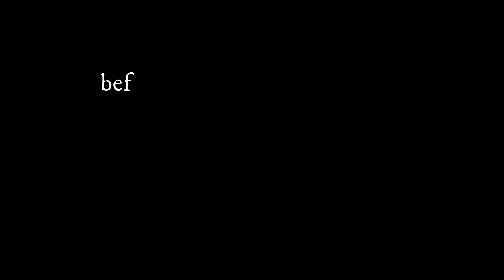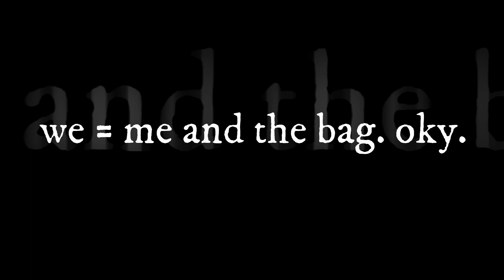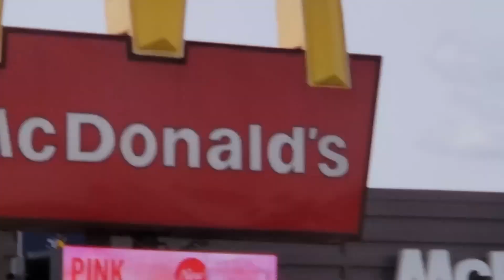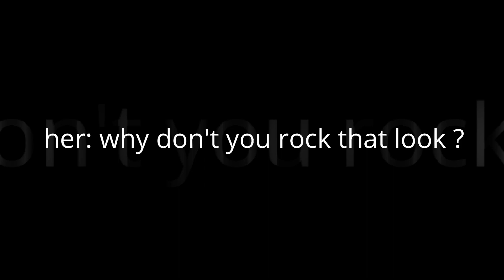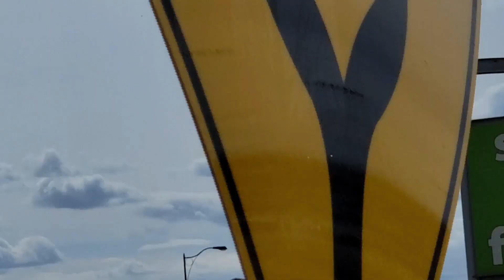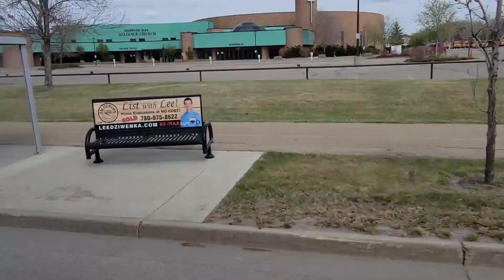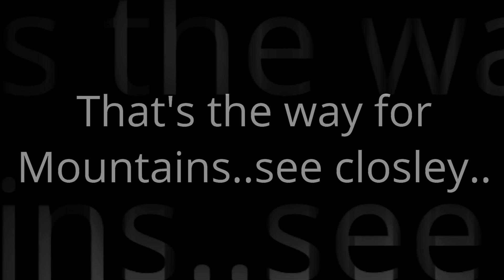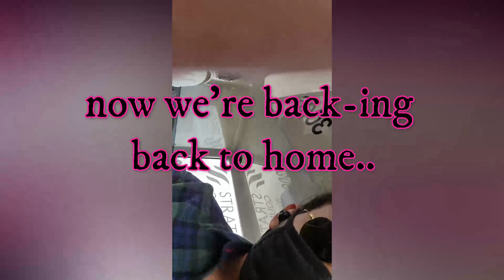1ST JOB INTERVEIW IN CANADA & SHERWOOD PARK - VLOG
Today, It's me and my backpack. We went to Sherwood Park for a JOB INTERVIEW but thanks to the Bus Routes, we were able to see more than we thought we would, and it was pretty pretty nice time spent there.
Any questions regarding anything that was in (or not in exactly) the video, you may/ccan write/ask them in the comment section.

if you like the content and wish to see more,